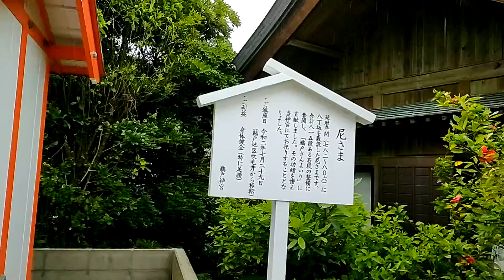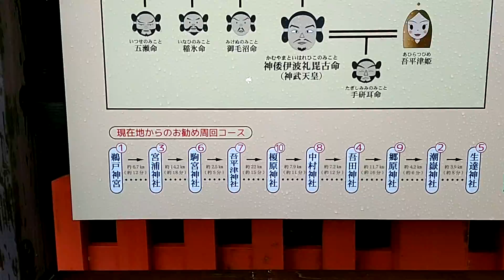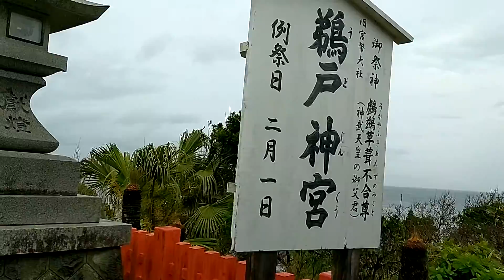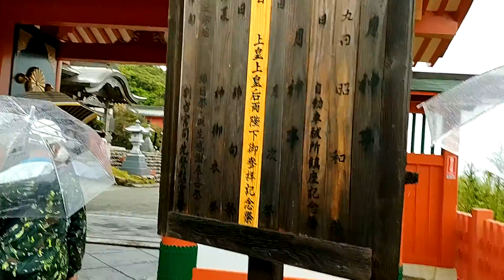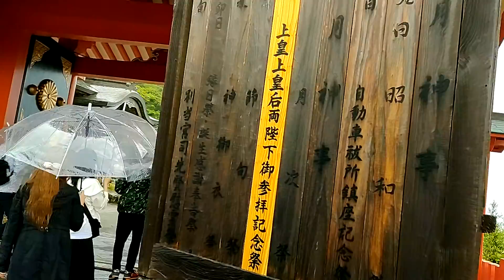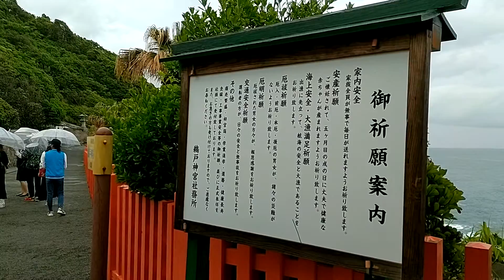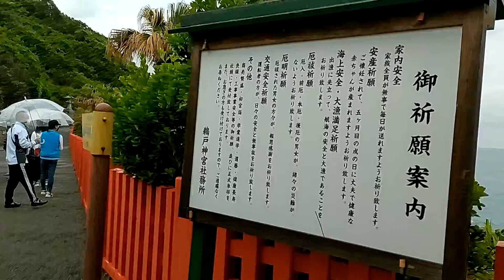宮崎 鵜戸神宮にやって来ました(人´∀｀)．☆．。．:*･ﾟ♫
2021年5月5日 撮影

運玉投げやシャンシャン馬で有名な神社